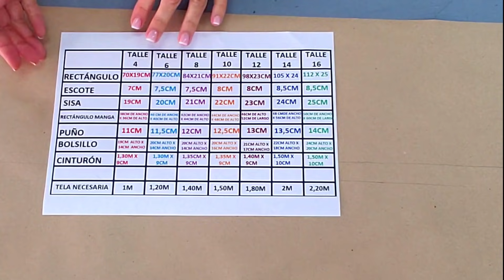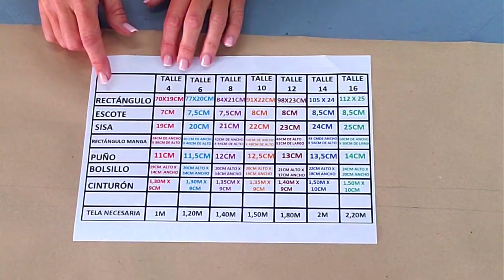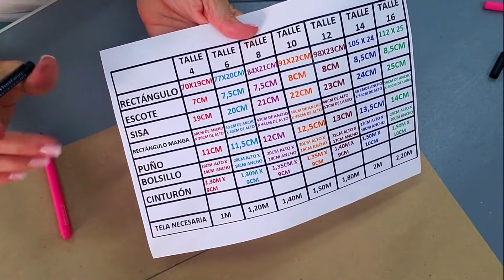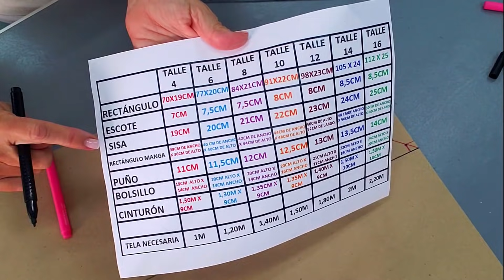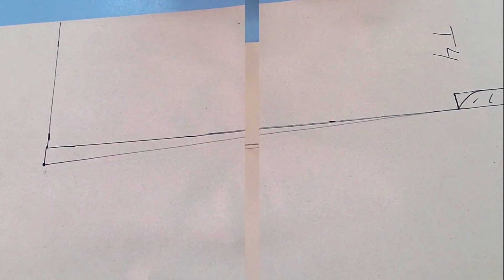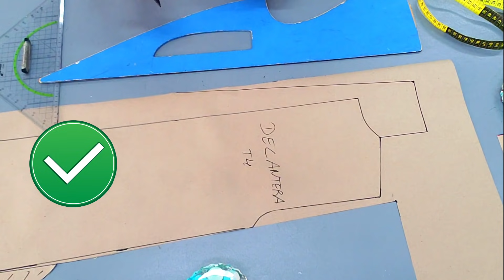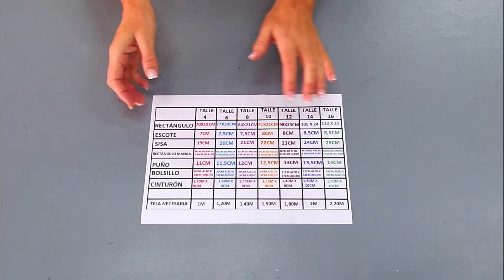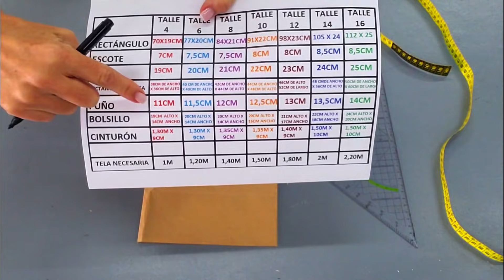DIY- BATA INFANTIL - Fabiana Marquesini - 273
MOLDES (TALLE 4 A 16)PASO A PASO CON DETALLES CLAROS Y SIMPLES. IDEAL PARA ABRIGAR A TODOS LOS PEQUES , O SALIDA COMO LABORAL. SUERTE!!!